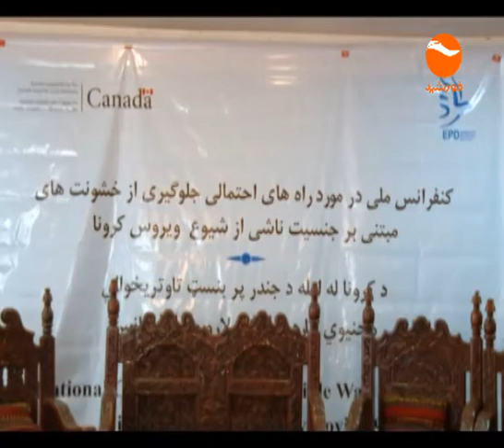Khurshid News / خواست رییس جمهورغنی به آغاز دور دوم گفت و گوهای صلح در افغانستان